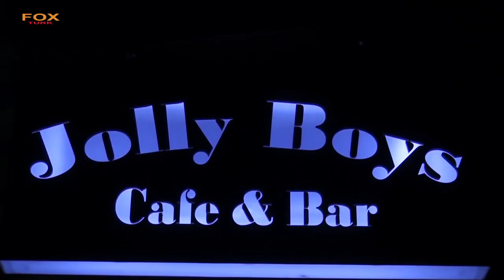THE JOLLY BOYS CAFE & BAR - İZMİR SEFERİHİSAR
İZMİR

SEFERİHİSAR